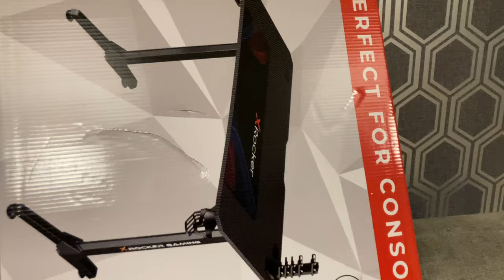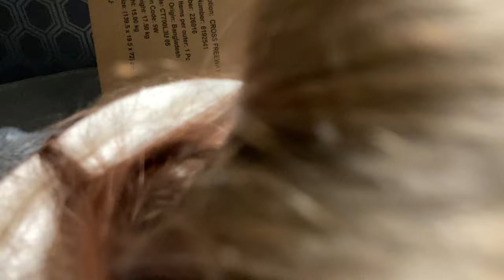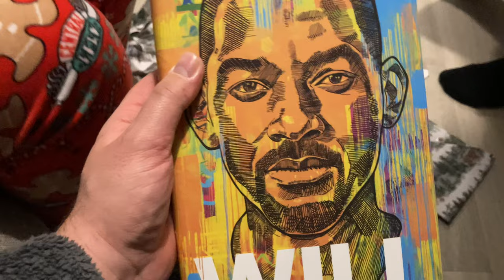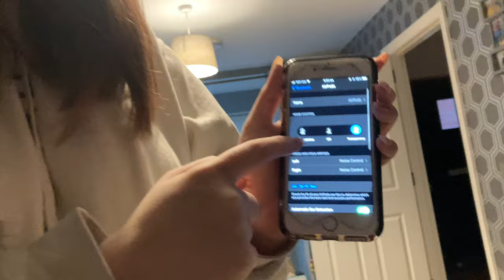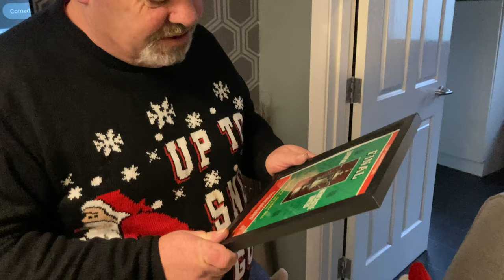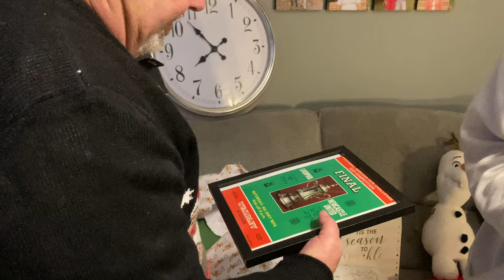CHRISTMAS DAY 2021! 🎄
In this Vlog it’s Christmas Day 2021!